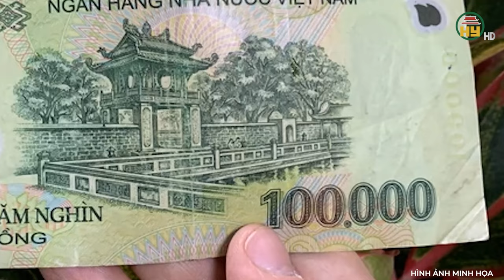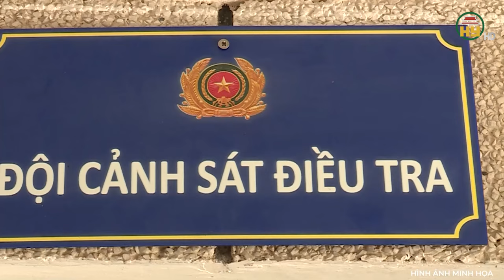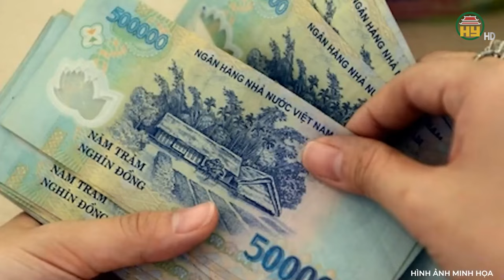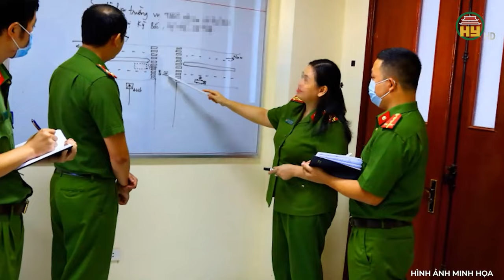Lời khai man rợ của gã sát thủ 20 tuổi sát hại liên tiếp 3 mạng người khiến cả phiên tòa ớn lạnh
Trọng án VN mới nhất | Lời khai man rợ của gã sát thủ 20 tuổi sát hại liên tiếp 3 mạng người khiến cả phiên tòa ớn lạnh
  Thưa quý vị, khi đang quan hệ  mây mưa với một nam thanh niên 20 tuổi, một nam ca sĩ đã bị sát hại. Nạn nhân này đã bị kẻ sát nhân đưa vào tầm ngắm với mục đích cướp tài sản, sát hại người để bịt đầu mối. Bên cạnh đó, kẻ sát nhân này còn gây ra nhiều vụ án chấn động khác. Điều nguy hiểm ở chỗ, cứ hết tiền là tên sát nhân này lại lấy mạng người khác, để cướp tài sản. Một loạt nạn nhân đã ra đi thảm khốc. Chi tiết vụ thảm án man rợ này ra sao? Xin mời quý vị và các bạn cùng theo dõi ngay sau đây.
Địa chỉ: 164 Nguyễn Văn Linh, thành phố Hưng Yên, tỉnh Hưng Yên
Tiktok: Truyền hình Hưng Yên
Facebook: Đài Phát thanh và Truyền hình Hưng Yên
Zalo: Đài PTTH Hưng Yên